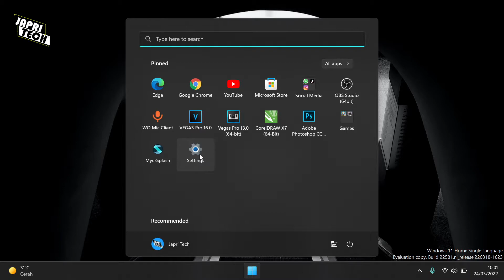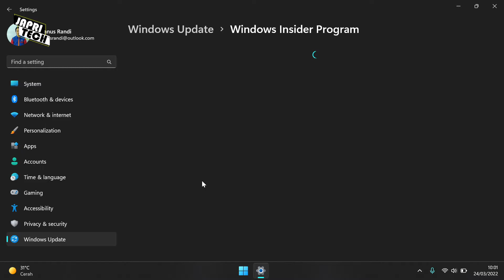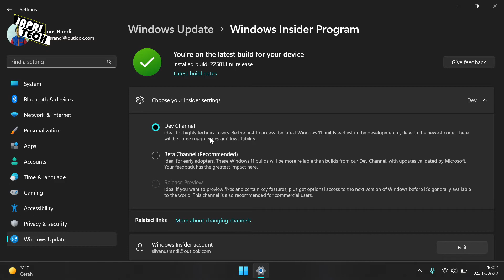Windows 11 Build 22581: Dev Channel to Beta Channel❗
Sistem operasi Microsoft Windows 11 kini sudah bisa dicoba melalui dua saluran distribusi utama pada program pratinjau Windows Insider di mana salah satunya termasuk Beta Channel.

Kamu yang ingin menjajal Windows 11 dengan versi lebih stabil dapat mencoba pratinjau melalui saluran ini. Dibandingkan dengan Dev Channel, Beta Channel umumnya mempunyai bug lebih sedikit sehingga lebih bisa dipakai oleh pengguna biasa.

~~~Bagi-Bagi Rejeki~~~

Bagi Teman-teman yang ingin berdonasi, silahkan  melalui link di bawah ini:
Donasi mulai dari 10k hingga 100k

Segmen dalam video ini:

00:00 Pembuka
00:39 Pembahasan
02:37 Penutup

Dev Channel to Beta Channel